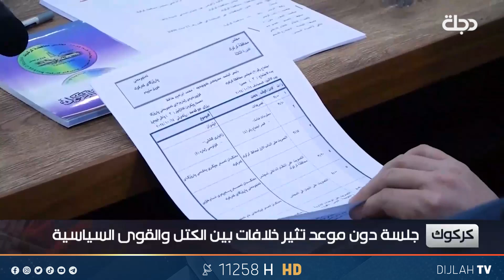جلسة دون موعد تثير خلافات بين الكتل والقوى السياسية في كركوك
11258📺 افقي